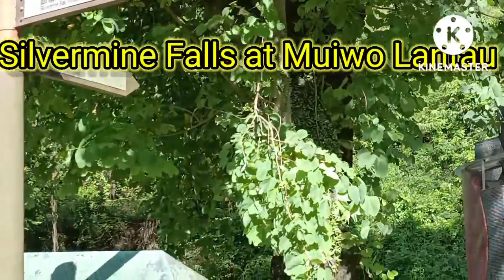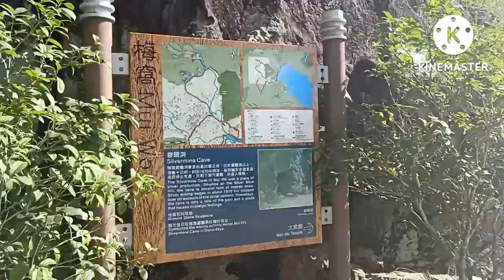Stunning Views Silvermine Falls | Muiwo in Lantau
Stunning Views Silvermine Falls in Muiwo Lantau Island of you like this video please subscribe, like hit the notification bell so you'll be updated to my upcoming videos thanks for watching guys.